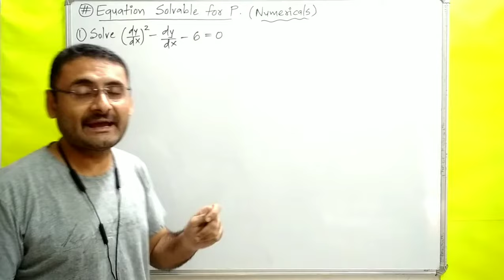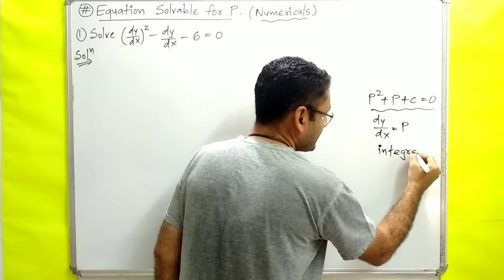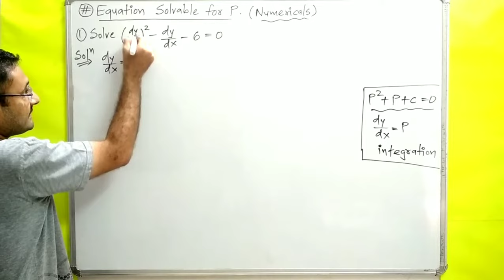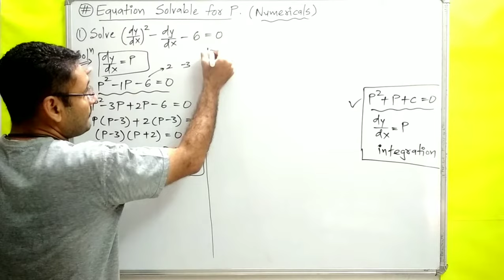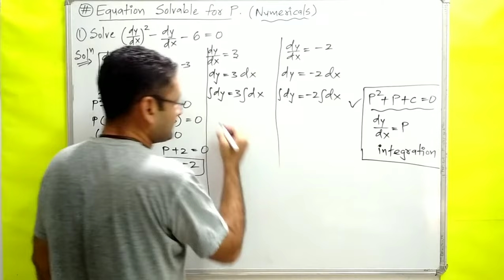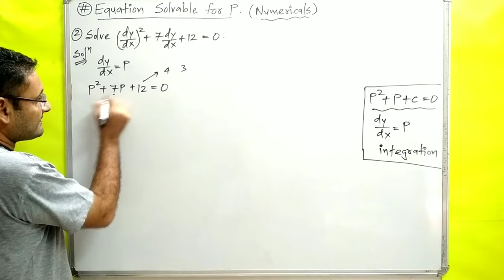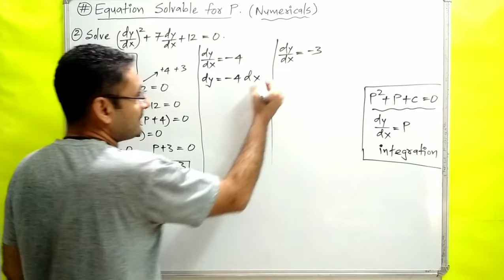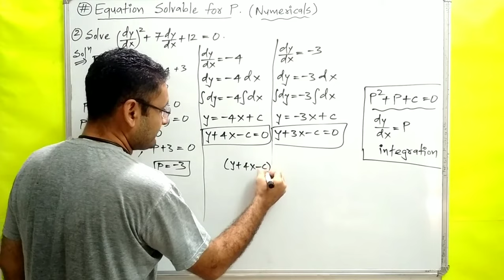Equation Solvable for P | Numericals | Higher Degree Differential Equation | Maths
solvable for P method is explained with numericals

problems on solvable for P

Equations not of first degree

higher degree differential equations